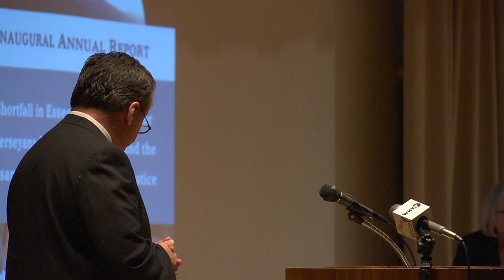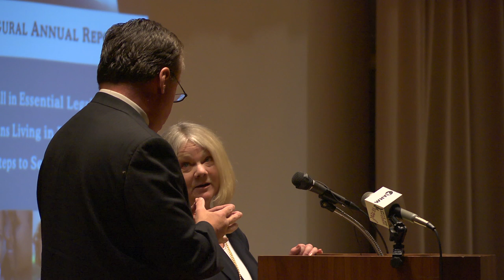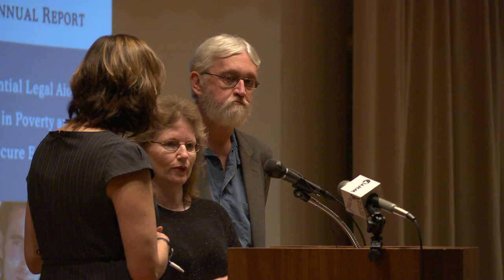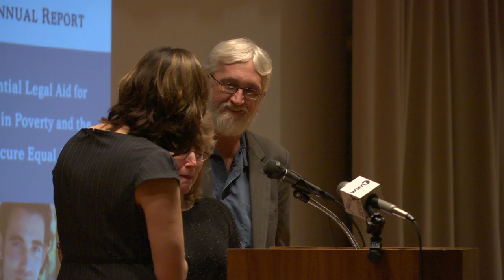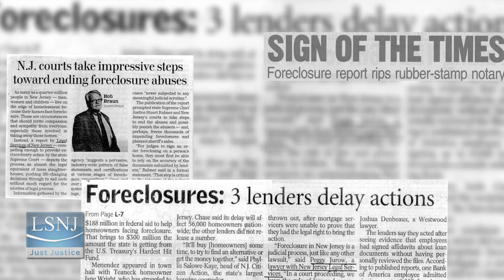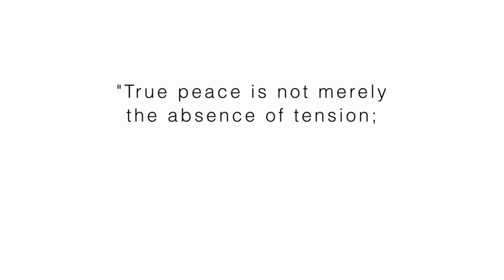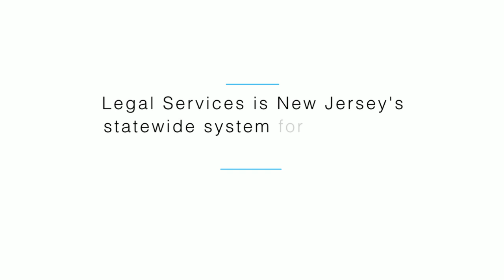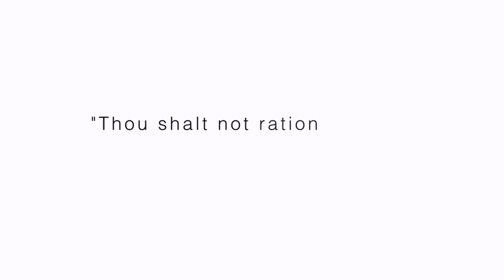Justice Gap Release Event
Legal Services of New Jersey is a non-profit organization that oversees the coordination of five regional Legal Services programs.

Our mission is to provide representation and advice to low-income New Jersey residents in civil legal cases.

for information about various areas of law.